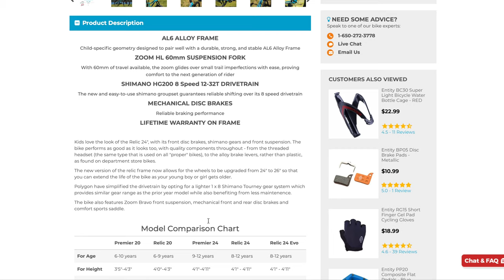2021 Polygon Relic 24 Review - Kids Mountain Bike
In this video I will be reviewing my Son's new Mt Bike, The Polygon Relic 24.

-Shopping @ Amazon
-Shopping @ BHPhoto?
-Shopping @ Ebay?

VIDEO TIME STAMPS:
- 0:00 - Intro
- 1:56 - The Revel
- 2:07 - Quick Assembly
- 4:49 - Showing Off The Bike
- 5:47 - First Ride
- 7:56 - Conclusions

GEAR SPECIFIC TO THIS VIDEO:
-Sony A7C
-Sony FE 70-200mm f/4 G OSS Lens

MY GO TO CAMERA GEAR:
-Sony A7C
-A7C Smallrig Cage
-Sony A6400
-A6400 Smallrig Cage
-GoPro Hero 9

MY AUDIO GEAR:
-Sennheiser MKE 600 Shotgun Studio Mic
-Affordable Compact On Camera Mic
-Better On Camera Mic
-Zoom H5 Recorder
-Zoom F1 Field Recorder

OTHER GO TO GEAR:
-Sandisk SDXC Memory Card UHS II
-NISI 67mm Variable ND Filter
-Lowepro ProTactic 450 AW II Backpack
-Color Checker Calibration Tool
-Feelworld T7 7” 4K HDMI Field Monitor
-Main Light
-36” Collapsible Softbox
-GVM 850D RGB LED Video Lights
-DJI Ronin RSC 2 Gimbal
-Zeapon Motorized Micro 2 Plus Camera Slider
-Manfrotto Tripod
-Leofoto Mini Table Tripod
-Manfrotto Magic Arm
-Metabones EF to E Lens Adapter
-MacBook Pro 14”
-LG 24” Monitor
-SANDISK T7 1TB SSD Portable Drive
-USB-C to USB-C Cable
-Apple USB-C to USB Adapter